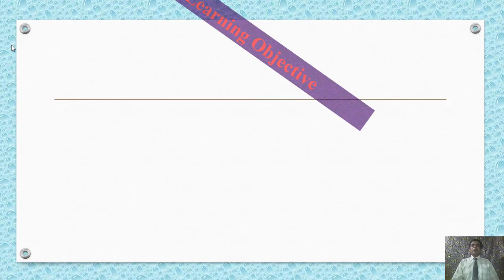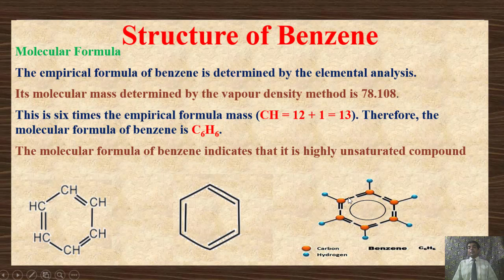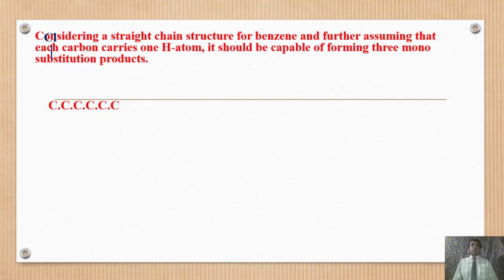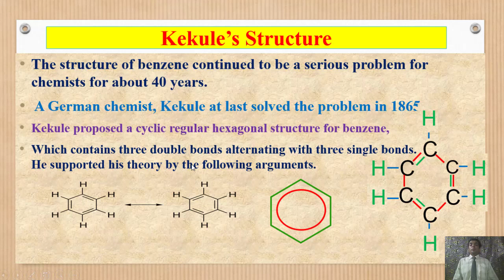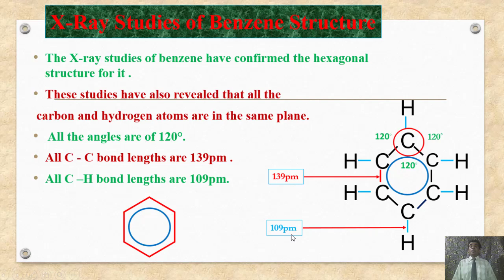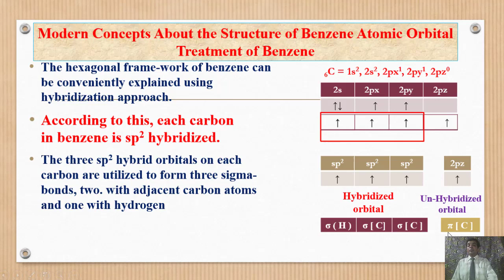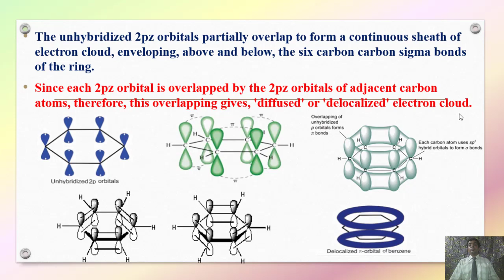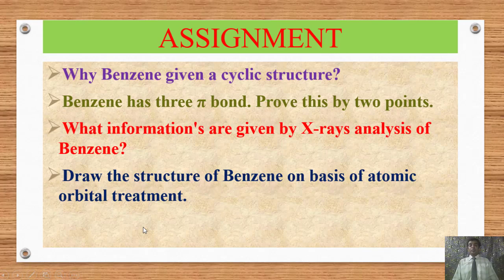Second Year Chemistry Chapter 9 Lecture 18 Structure of Benzene (Kekule, X-rays study) by M. Saeed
Second Year Chemistry Chapter No. 9 Lecture No. 18 Structure of Benzene (Kekule, X-rays study, Modren Concept) by M. Saeed